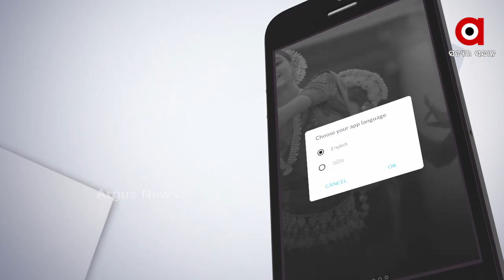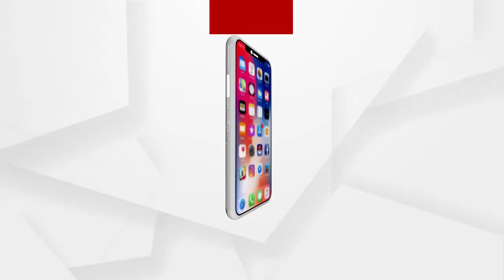ବିକାଶ ବାଟବଣା...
35 ବର୍ଷରେ କେବଳ ମିଳିଛି ପ୍ରତିଶ୍ରୁତି. ହେଲେ କେବେ ପୂରଣ ହୋଇନି ସ୍ୱପ୍ନ. ଏ ହେଇଛି ପିପିଲି ଓ ଡେଲାଙ୍ଗ ବାସୀଙ୍କ ମନରେ କ୍ଷୋଭ ...